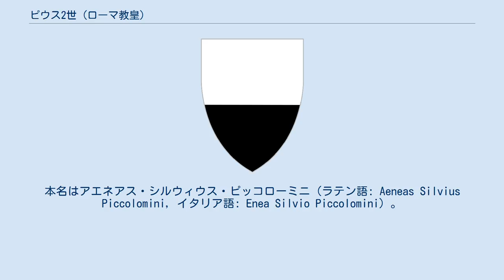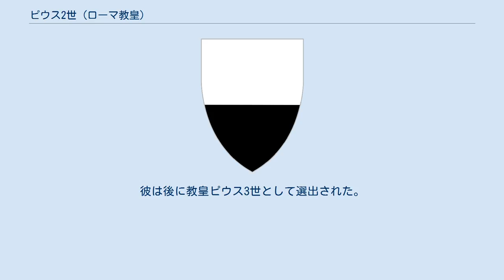ピウス2世 (ローマ教皇)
ピウス2世（Pius II、1405年10月18日 - 1464年8月14日）は、ルネサンス期のローマ教皇（在位：1458年 - 1464年）。
本名はアエネアス・シルウィウス・ピッコローミニ（ラテン語: Aeneas Silvius Piccolomini, イタリア語: Enea Silvio Piccolomini）。
 シエナ出身で、シエナ大学で学ぶ。
元々人文主義者の代表的な人物で、詩人、歴史家として高名であり、神聖ローマ帝国に仕え、皇帝の側近、外交家としても知られていた。
教皇エウゲニウス4世時代のバーゼル公会議に神聖ローマ帝国の宰相として参加し、教皇派と公会議首位派の対立を収束させるべく尽力した。
その後聖職者となり、カリストゥス3世の死後、教皇に選ばれ、ピウス2世を名乗る。
 1459年、枢機卿ヨハンネス・ベッサリオンの尽力を得て、ヨーロッパ諸国に呼びかけ召集したマントヴァ教会会議で、オスマン帝国に対する十字軍遠征を主張する。
消極的な神聖ローマ皇帝フリードリヒ3世に対してはかなり強硬な態度で参加を迫ったにもかかわらず、彼をはじめとしてこれに応じる君主・国はほとんど存在しなかった。
1463年、十字軍を勧告する教書を再び発表し、1464年には十字軍の出発地として決定されたアンコーナに赴くが、同年8月に逝去。
遠征は直ちに中止された。
 シエナ共和国にある故郷の町（コルシニャーノ、のち教皇の名に因んで「ピッコローミニ」と改称）を理想の都市にしようと考え、1459年、フィレンツェの建築家ベルナルド・ロッセリーノに設計を依頼する。
これによってピオ2世広場、ピッコロミニ宮殿（1469着工）などが建設され、ルネサンス建築の立ち並ぶ都市が生まれた（トスカナの宝石ともいわれる小さな都市で、現在は世界遺産に登録されているピエンツァ歴史地区）。
 当時の因習であるネポティズムに従い、甥のフランチェスコを枢機卿に登用した。
彼は後に教皇ピウス3世として選出された。